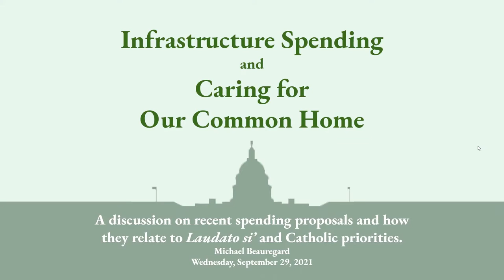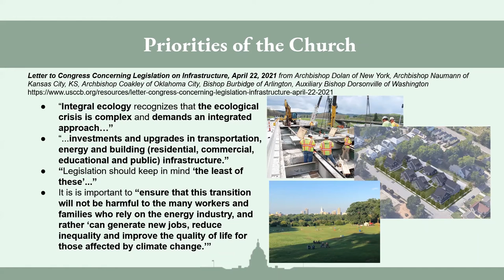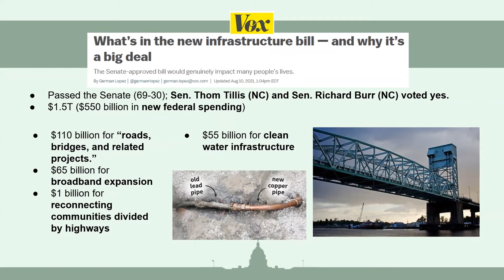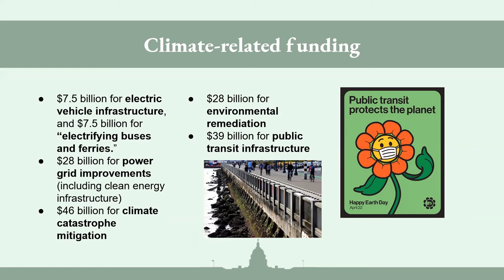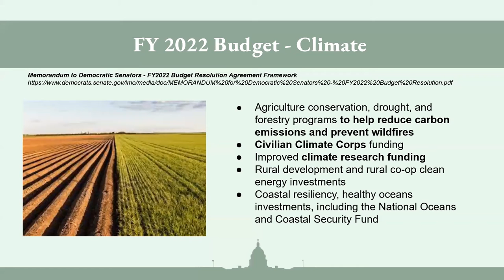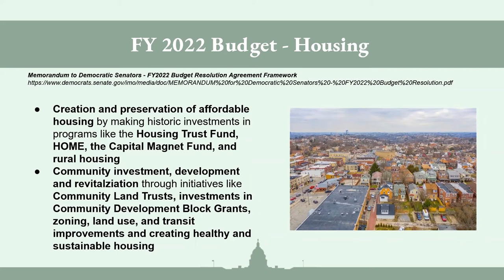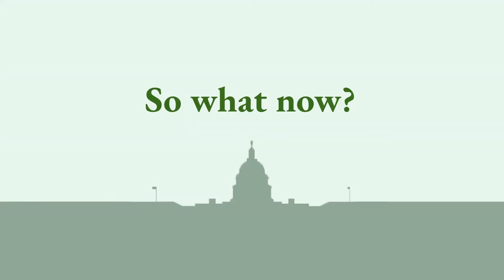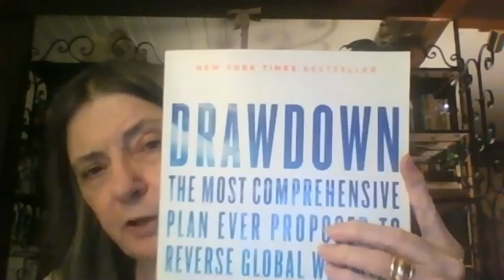Infrastructure Spending and Caring for Our Common Home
Pope Francis’ 2015 encyclical Laudato si’ called on people worldwide to heed the “cry of the earth and the cry of the poor” (49) and engage in large-scale societal changes in response to the threats posed by climate change. In 2021, two pieces of legislation are seeking to address the climate emergency in the United States: the Infrastructure Investment and Jobs Act and the Fiscal Year 2022 Budget. In this presentation, the Diocese of Raleigh’s Laudato si’ Intern Michael Beauregard discusses those pieces of legislation, and how their climate provisions relate to the aims of Laudato si’ and the goals of the Catholic Church.